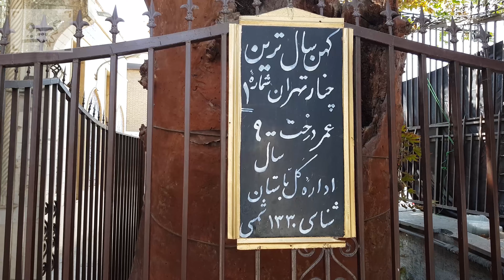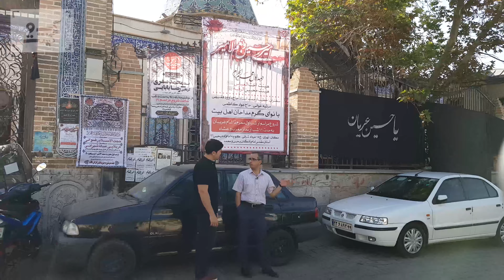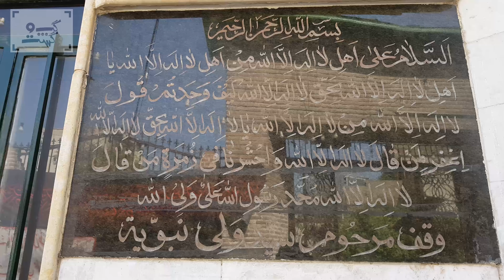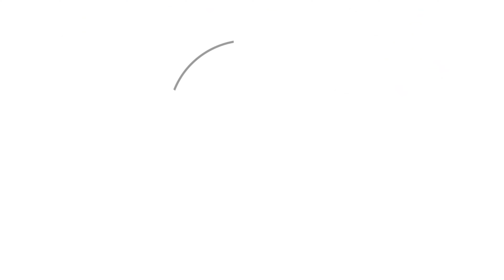Tehran Emamzadeh Yahya - امامزاده یحیی تهران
گپ و گشت
بررسی امامزاده یحیی تهران
Look close to Imamzadeh Yahya